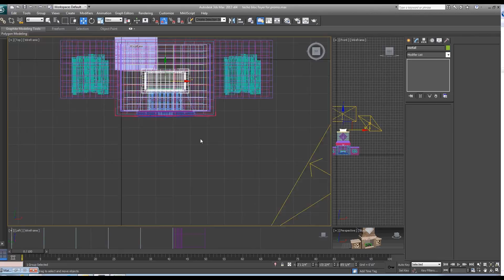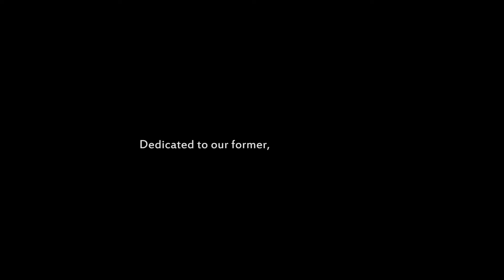SE Design & Construction 2014 Promo